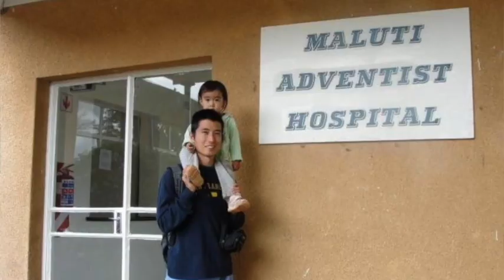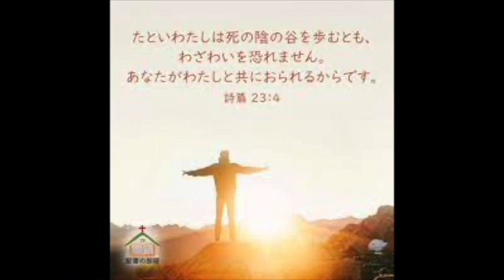8 Shishin Miyagi 【俺と神様シリーズ】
世界各国の男性スピーカー２１人が大集合！
お忙しい方にピッタリの連続講演会。

本格的に聖書を学びたい方は、４０時間＋の無料のオンライン聖書講座！
GiFTSに挑戦！